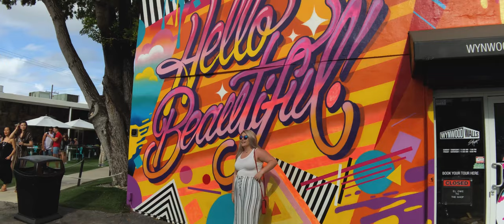Moondog Labs in Wynwood, Miami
Members of the Moondog Labs team spent some time in Miami. There is no better place to put an anamorphic lens to good use than the Wynwood District. Every wall is covered in a stunning mural. One of the best collections of public art in the world.

This video features work by: @nmeoner  .  @stuioflop  .  @arlin_graff  .  @cloehakakian  .  @urbanruben  .  @baselhouse  .  @vogue_tdk  .  @phdgraphitti  .  @studioinsano  .  @finnan  .  @domingozapata  .  @snub_23  .  @reiniergamboa  .  @bitl.earth  .  @alexis_diaz  .  @tristaneaton  .  @faith47  .  @queenandreaone  .  @martinwhatson  .  @kennyscharf  .  @vhils  .  @audkawa  .  @beaustanton  .  @seth_globepainter

+ many more. If you recognize a work and we haven't tagged the artists, please tag in the comments. So much incredible art in one day, it was hard to grab the name and handle of reach artist!

GET IN TOUCH